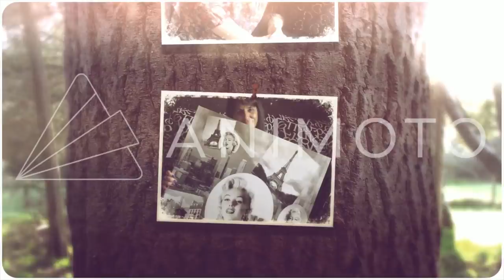LAS FAMOSAS MAGDALENAS